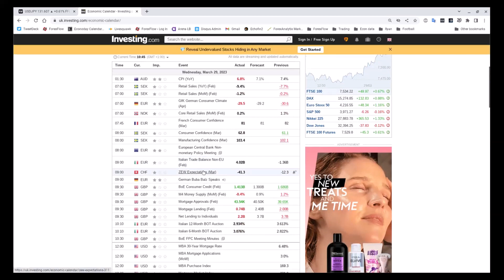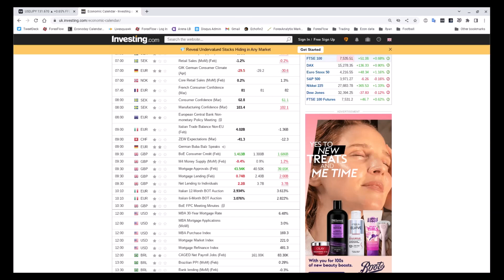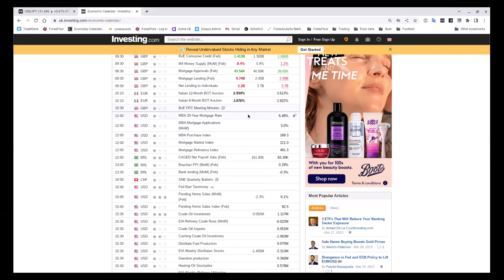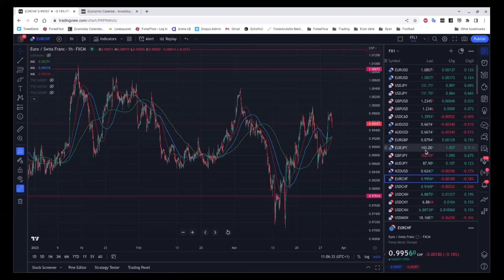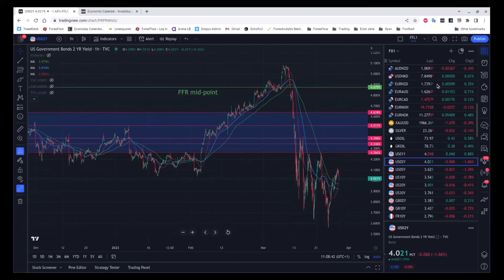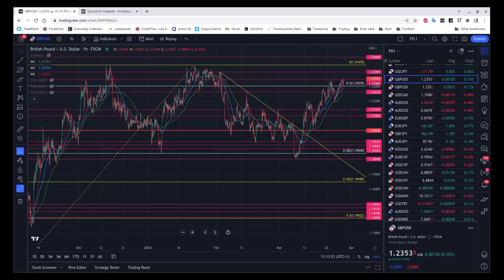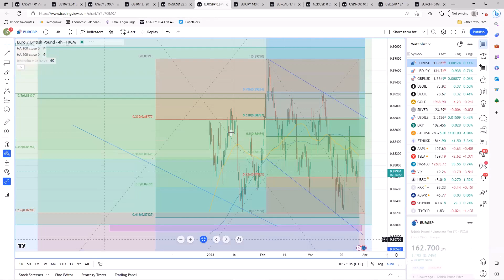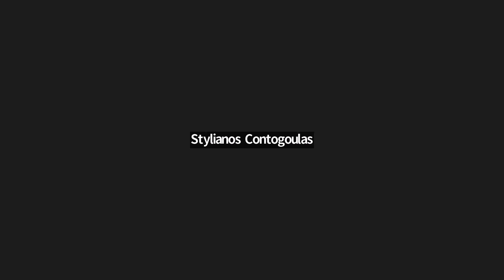The Flow Show - Wednesday 29th March - Has BOJ's Kuroda opened the door for Ueda to change stance?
Some surprisingly hawkish comments from outgoing BOJ head Kuroda potentially grease the wheels for the BOJ to think about the end of easing. Find out what they were and what impact we see for JPY moving forward. However, those comments were overshadowed by month-end/qtr-end flows, which saw yen pairs jump from the Tokyo fix.

Meanwhile, the euro is keeping its bid in the EUR space also, again likely ME related. In today's show we discuss what you should do, and how you should trade the last sessions of this week (month).